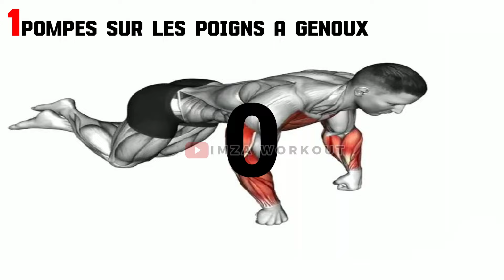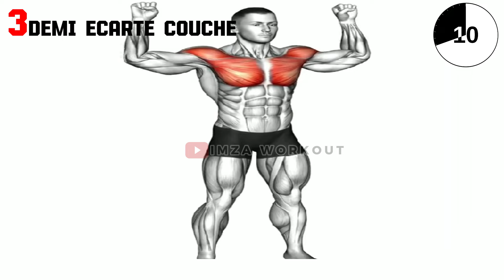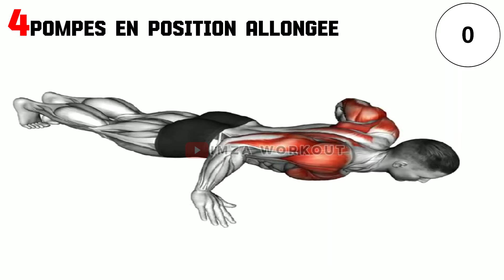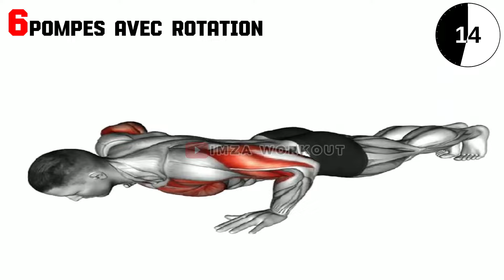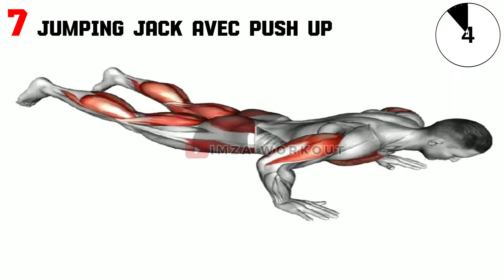8 exercices pour avoir une poitrine large et musclée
Sculpter une poitrine large et musclée en toute simplicité.

🧘 Equipments : POIDS DU CORPS

00:00 POMPES SUR LES POIGNS A GENOUX
 00:39 CROISEMENTS PULSES POUR LA POITRINE
   1:17 DEMI ECARTE COUCHE
   1:55 POMPES EN POSITION ALLONGEE
   2:32 POMPES DE COTE A COTE
   3:10 POMPES AVEC ROTATION
   3:47 JUMPING JACK AVEC PUSH UP
   4:25 POMPES SURELEVEES

Général.